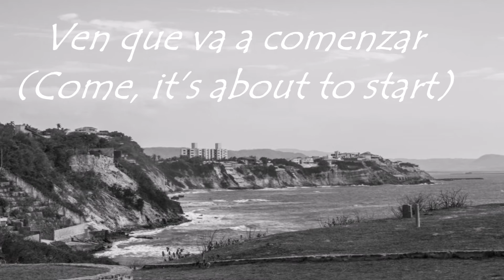SU Colombia Exchange 2015 (Short Lyric Video)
Schreiner University students Jackie Lacefield, Rae Martinez, and Claire Lewis (in Barranquilla, Colombia) and UniReformada student Felipe Soledad (in Kerrville, Texas).
Music Credits Carlos Vives
Video Credits Claire Lewis